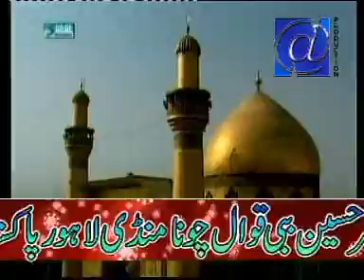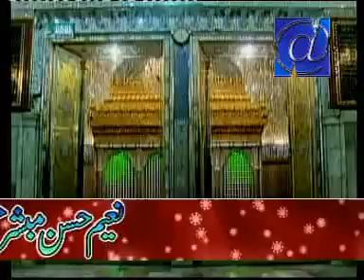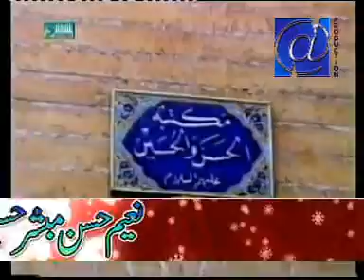mushkilan dy ander Manqabat Mola Ali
Haq Dewaan
Such Dewaan